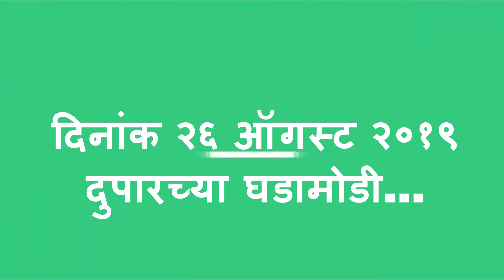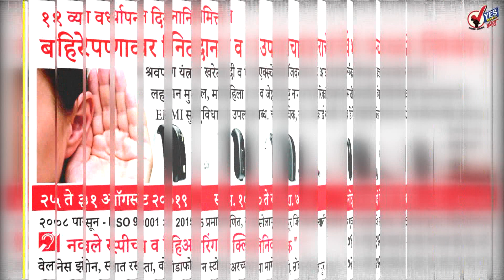आजपासून काँग्रेसच्या महापर्दाफाश यात्रेस प्रारंभ....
राज्यातील फडणवीस सरकारने मोठमोठ्या घोषणा करून महाराष्ट्रातील जनतेची घोर अशी फसवणूक केली आहे. त्याचा पर्दाफाश करण्यासाठी आज दि. 26 ऑगस्ट रोजी अमरावतीपासून ‘महापर्दाफाश’ यात्रा सुरू होणार असल्याची माहिती महाराष्ट्र काँग्रेसचे अध्यक्ष बाळासाहेब थोरात यांनी दिली.

फ्रान्स येथे होत असलेल्या जी-७ शिखर परिषदेत पंतप्रधान नरेंद्र मोदी आणि अमेरिकेचे राष्ट्राध्यक्ष डोनाल्ड ट्रम्प यांची भेट होणार आहे. दोन्ही नेत्यांमध्ये व्यापारासह काश्मीर प्रश्नावरही चर्चा होण्याची शक्यता आहे.

राष्ट्रवादी काँग्रेसला रामराम करीत शिवसेनेचे धनुष्य हाती घेतलेल्या जयदत्त क्षीरसागर यांच्यावर त्यांचा पुतण्या संदीप क्षीरसागर यांनी खळबळजनक आरोप केला आहे. जयदत्त क्षीरसागर यांनी ५० कोटी रूपये देऊन मंत्रिपद घेतले, असा गौप्यस्फोट त्यांनी शिवस्वराज्य यात्रेच्या व्यासपीठावरून केला.

'मौका सबको मिलना चाहिए', असे मत व्यक्त करत विधानसभा निवडणुकीत शहर उत्तर विधानसभा मतदार संघात इच्छुक असल्याचे सूतोवाच ज्येष्ठ वकील मिलिंद थोबडे यांनी व्यक्त केले. महाराष्ट्र व गोवा बार असोसिएशनच्या सदस्यपदी थोबडे यांची निवड झाल्याने जाहीर सत्कार समारंभ शनिवारी पार पाडला.  त्यावेळी ते बोलत होते.

विजयपूर येथील रेश्मा पडेकनूर यांचे पती खाजाबंदेनवाज पडेकनूर यांना एका महिलेला धमकावून ५० लाख मागितल्याप्रकरणी पोलिसांनी अटक केली असून न्यायाधीश व्ही.बी.चव्हाण यांच्या न्यायालयात हजर केल्यानंतर त्यांना तीन दिवसांची पोलिस कोठडी मिळाली आहे.

मंगळवेडा तालुक्यातील भाळवणी गावातील प्रशासनाने सील केलेल्या फटाक्याच्या कारखान्यात स्फोट झाल्याने खळबळ उडाली. आज सकाळच्या सुमारास या कारखान्यात स्फोट होण्यास सुरुवात झाली. त्यामुळे परिसरात घबराट पसरली आहे.

टीम इंडियाने पहिल्या कसोटी सामन्यात यजमान विंडीजला तब्बल ३१८ धावांनी पराभूत केले आणि मोठा विजय संपादन केला. ४१७ धावांच्या आव्हानाचा पाठलाग करताना विंडीजचा दुसरा डाव केवळ १०० धावांमध्ये आटोपला. दमदार फलंदाजी करणाऱ्या अजिंक्य रहाणेला सामनावीर घोषित करण्यात आले.

येत्या विधानसभा निवडणुकांच्या पार्श्वभूमीवर युवा मतदारांना आकर्षित करण्यासाठी युथ काँग्रेसने एक अनोखी स्पर्धा आयोजित केली आहे. याअंतर्गत काँग्रेस युवकांना एक दिवसाचा मुख्यमंत्री होण्याची संधी देणार आहे. 'मैं भी नायक, सीएम फॉर अ डे' असं या मोहिमेचं नाव आहे.

केंद्रीय गृहनिर्माण आणि नागरी व्यवहार मंत्रालयातर्फे घेण्यात येणाऱ्या 'इंडिया स्मार्ट सिटीज अॅवॉर्ड्स'मध्ये 'पुणे स्मार्ट सिटी डेव्हलपमेंट कॉर्पोरेशन'च्या सहा प्रकल्पांची अंतिम फेरीसाठी निवड झाली आहे. पुण्याचा देशातील ३३ स्मार्ट सिटींमध्ये समावेश झाला आहे.

गुप्तचर विभागाने दहशतवादी हल्ल्याचा इशारा दिल्यामुळे जायकवाडी धरण प्रतिबंधित क्षेत्र म्हणून घोषित करण्यात आले. धरणावरील सुरक्षाव्यवस्थेत वाढ करण्यात आली असून, फिरते पथक तैनात करण्यात आले आहे.

महात्मा गांधी यांच्या 150 व्या जयंतीनिमित्त येत्या 2 ऑक्टोबरपासून प्लास्टिक बंदीसाठीच्या जनआंदोलनाला सुरुवात केली जाईल, अशी घोषणा पंतप्रधान मोदी यांनी केली. इथून पुढे गांधी जयंती प्लास्टिकच्या वापरापासून मुक्‍ततेसाठीच साजरी करावी, असे आवाहनही त्यांनी केले.